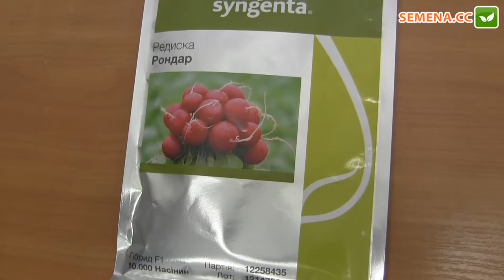Редиска Рондар F1 (Syngenta) Антифейк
А також за телефонами:
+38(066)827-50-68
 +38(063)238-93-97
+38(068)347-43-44